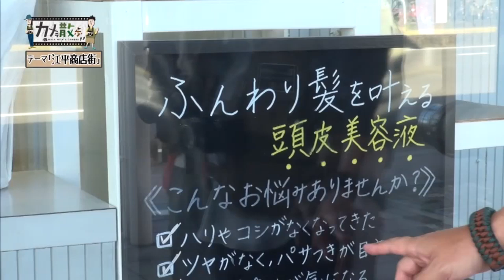『テーマ「江平商店街 （後編）」』おじさん2人がカメラを持ってお散歩！「カメラ散歩」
《カメラ散歩》
２０１８年１１月２１日（水）ＯＡ

“つづく”と“亜聖”が、カメラ片手におじ散歩！！
今回のテーマは、「江平商店街　（後編）」です！

ＶＴＲ出演：木村つづく、田島亜聖
スタジオ出演：木村つづく、田島亜聖、佐藤利洋（嫁恐竜：旧 ちきんなんばん）